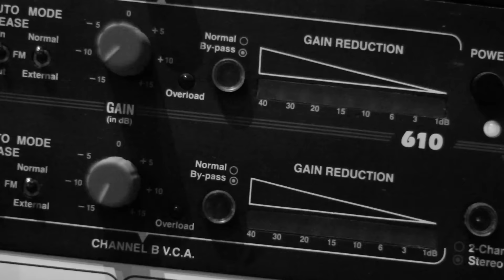The Once - We Win Some We Lose - Teaser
Album Release date: October 4, 2016